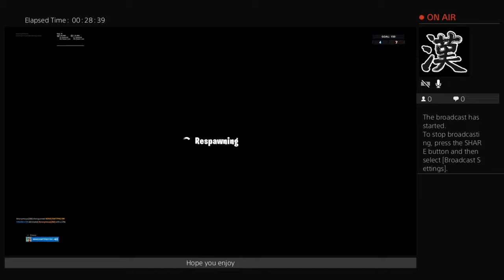2000 level deafult deathrun